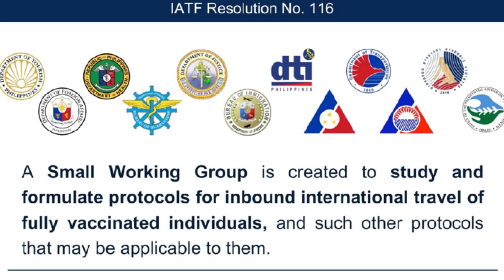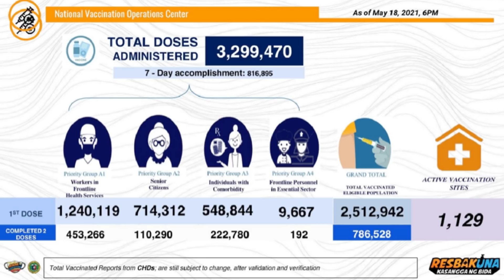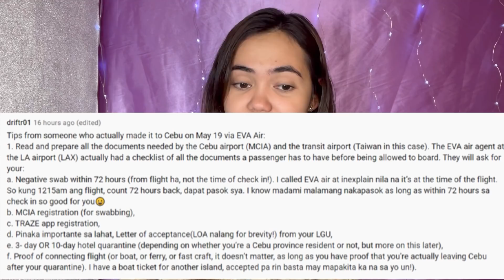IATF: TO CREATE NEW PROTOCOLS FOR FULLY VACCINATED TRAVELERS IN THE PHILIPPINES| CEBU REQUIREMENTS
May 21, 2021—  The Inter-Agency Task Force leading the government's pandemic response has created a panel to study and come up with protocols for the entry of fully vaccinated individuals to the Philippines, Presidential spokesman Harry Roque announces.

Hello, I am Jennifer Terri, a 24 years old Filipino-Australian living alternately in Sydney and Tagum, Philippines. I make Philippine Travel News & Updates. :)
Let’s connect!

If you use the link above to register and send money, we both get equal reward! :)